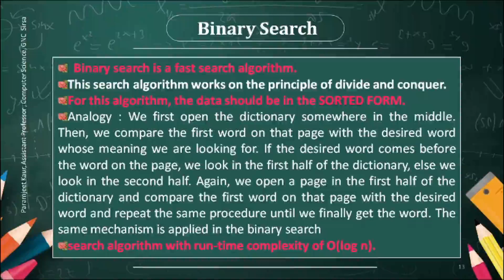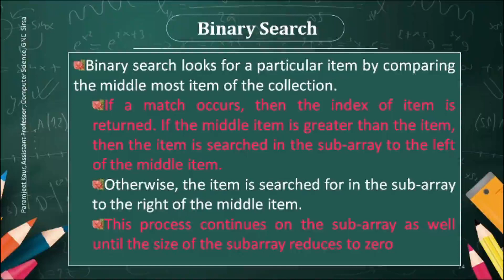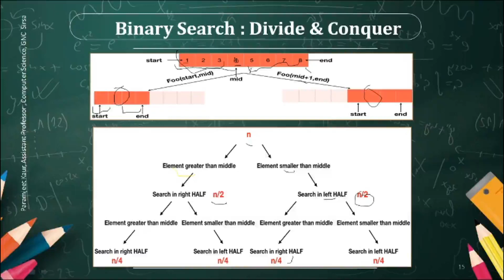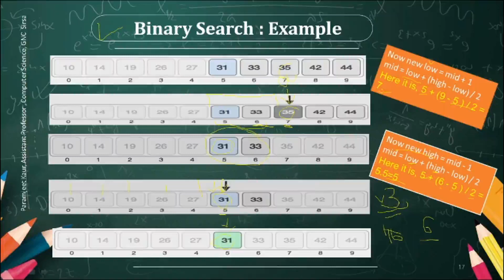Lect 3: Part 1 BINARY SEARCH Technique in Data Structure using C by Paramjeet Kaur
In this lect, we will discuss about Binary Search Technique with real life examples.